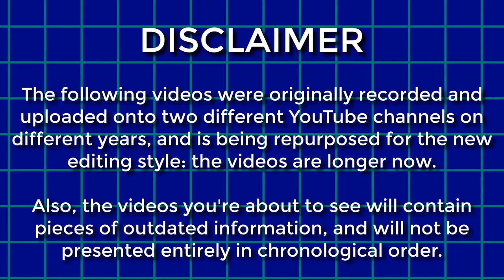BIRD FRIEND!! - Shovel Knight: King of Cards - EP 9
Begone Specter Knight.  Lemme go befriend this bird.

Also, the videos you're about to see will contain outdated pieces of information, and will not be presented entirely in chronological order.

The following was recorded earlier in 2020

Hey everybody, I'm Matthew McBacon.  Despite the absurd name, this channel has absolutely nothing to do with bacon and instead is a gaming channel.  (Another one of these?)  I play a variety of games, ranging from Nintendo to Indie titles, to retro to more recent ones (probably should've said "I basically play whatever I want" for the sake of brevity, right?), providing the highest quality of live commentary from yours truly (probably contains unfunny jokes, stuttering, and over-usage of memes, etc.).